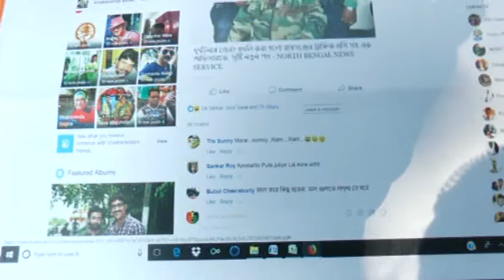Police in Raiganj makes Gandhigiri on Valentine's Day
ভ্যালেনটাইনস ডে-তে গাঁধীগিরি করে যেন ‘মুন্নাভাই’-কেই রীতিমতো চ্যালেঞ্জ ছুড়ে দিল উত্তর দিনাজপুরের জেলা পুলিশ।